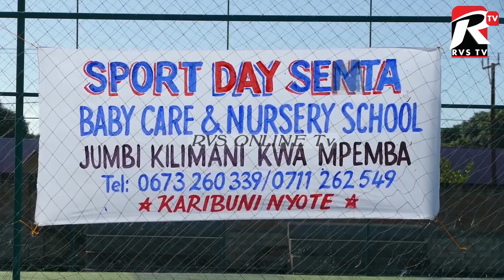WATOTO WADOGO WAONESHA HAYA,SHUHUDIA HILI.